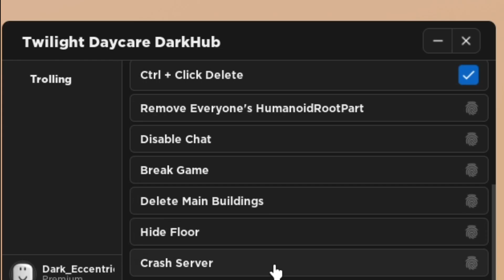Roblox Fe Script Showcase: Daycare Destroyer Gui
In this video i showcase the Daycare Destroyer Gui script episode#378